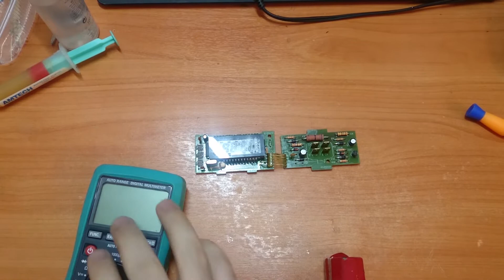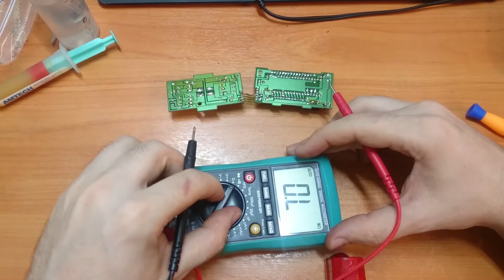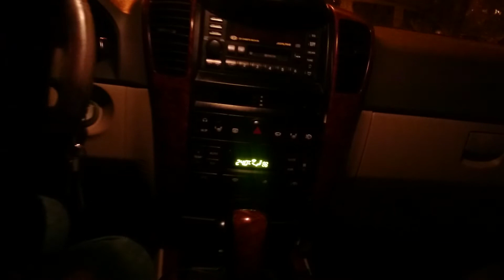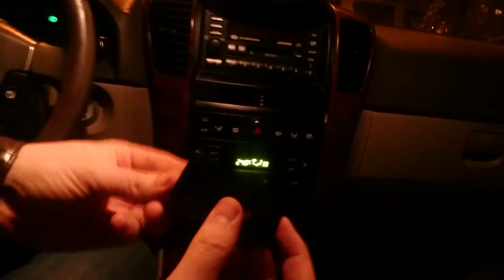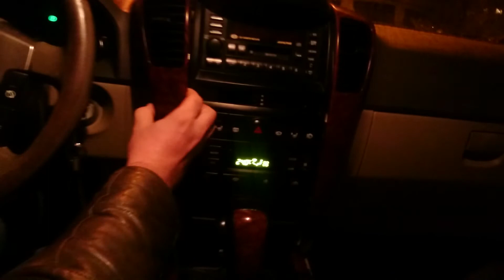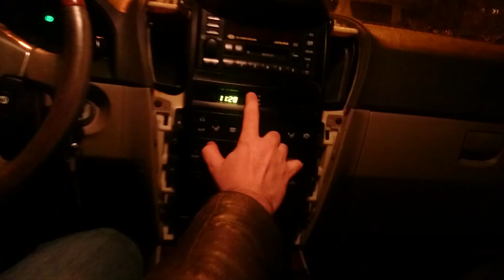Kia Sorento, диагностика и ремонт штатных часов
Диагностика и ремонтируем штатные часы Kia Sorento I. Довольно частая проблема на Соренто первого поколения, то ли из-за плохой пайки с завода, то ли от времени происходит потеря контакта, но возможно и просто выходят из строя комплектующие электроники. Все подробности по ремонту в видео.

Оставляйте комментарии, это помогает видео быть в рекомендациях.

►Использую мультиметр ALL SUN EM420B
►Его полный аналог MASTECH MS8221C